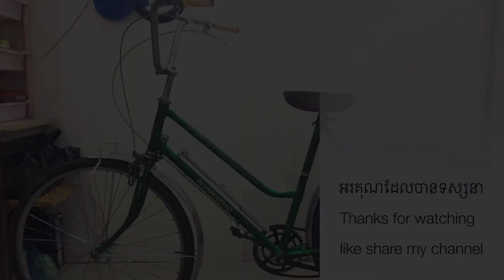ទំនើបកម្ម​លើ​កង់​ខ្មែរបុរាណ / Restaurations d'une The bicyclette ancienne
លោក តូច សឿន ជា​ម្ចាស់​កង់​ ដែល​គ្រប់គ្នា​ស្គាល់​ថា​ជា​កង់​ខ្មែរ បាន​ប្រើប្រាស់​កង់​នេះ​ដើម្បី​ជួយ​សម្រួល​ការងារ
និង​ជីវភាព​របស់​លោក អស់​រយៈពេល​ជាង​១០​ឆ្នាំ​ហើយ​។ កាលពីពេល​កន្លងទៅលោក ប្រកបរ​បរជា​អ្នកដឹកកម្នករសំណង ​ក្រណាត់ហើយលោក
 ប្រើប្រាស់​កង់​មួយ​នេះ​ដើម្បី​ដឹក​កូនៗទៅសាលារៀន និងបន្តអោយកូនៗ ដឹកប្អូន​ៗទៅសាលារៀន ​ផងដែរ​។ កង់​មួយ​នេះ នៅ​ជាមួយ​អ្នកស្រី
អស់​រយៈពេល​១៥​ឆ្នាំ​ហើយ ដោយ​អ្នកស្រី​ទិញ​ពី​លោក ទិញពីអ្នកលក់នៅព្រៃវែង ​។
ដោយសារតែ​កង់​មួយ​ចាស់ ក៏មាន​អ្នក​អេតចាយ​ទិញ ប៉ុន្តែ​លោកមិន​លក់​នោះទេ លោក ស្រឡាញ់ និង​ចង់​រក្សាទុក​នូវ​របស់​ខ្មែរ​ផងដែរ​។
📹 វីដេអូ​ណែនាំ​អំពី​ការធ្វើ​ទំនើបកម្ម​លើក​កង់បុរាណហៅ “កង់​ខ្មែរ”
1️⃣ ដោះ​គ្រឿង​ចេញ
2️⃣ សម្អាត
3️⃣ រក​គ្រឿង​បន្លាស់
4️⃣ ដំឡើង​ឡើងវិញ
5 ដូរគ្រឿងផ្សេងៗចេញ
💰 លោក សយ សេង យកមកជួសជុលមក

🚲 ក្រុម​ហ៊ុនចិន PHOENIX ត្រូវបាន​បង្កើតឡើងខែ​ឧសភា ឆ្នាំ១៩៥៨ នៅ​ទីក្រុងសៀងហៃ។ សម័យនោះ
PHOENIX ផលិតតែ​កង់​ធម្មតា សំរាប់​មនុស្សធំ (“កង់​ជិះ​ទៅ​ផ្សារ”) ប៉ុណ្ណោះ។ ជំនួញ​នេះ​ជោគជ័យ​ដល់នាំ​
កង់ចេញ​ទៅជិត ១០០ប្រទេស ជាពិសេស​នៅ​ទ្វីប​អាស៊ី។ នៅ​ប្រទេស​កម្ពុជា​ត្រូវ​នាំ​ចូល​ជា​ច្រើន​ណាស់ ពីទសវត្សរ៍១៩៦០
រហូត​ដល់​សង្គ្រាម។ សព្វថ្ងៃ​នេះ​នៅ​សល់មួយ​ចំនួន​ធំដែរ ក៏ប៉ុន្តែ​ដោយសារ​កង្វាក់​ការ​ថែទាំ និងការ​ជួសជុល
ស្ទើរតែ​ទាំង​អស់​ខូចទាំង​ស្រុង។ ដោយឡែក​ពលរដ្ឋ​ខ្មែរ​យើង​ខ្លះ​នៅ​តែ​ប្រើ​កង់ម៉ាក PHOENIX ហៅ​ថា “ កង់​ខ្មែរ ”
ពិព្រោះតួវា​រឹង​មាំ។ ការស្រាវជ្រាវ​របស់​យើង​បាន​បង្ហាញថា កាល​ពី​ជំនាន់​សង្គមរាស្ត្រនិយម ​ឈ្មោះ​ ​ខេន ឃាន ជា​ក្រុមហ៊ុន​នាំចូល
 ចែកចាយ ឬ​លក់​កង់ PHOENIX នៅ​ប្រទេស​ខ្មែរ។
 មុន​នឹង​លោកប៉ាកក្មេក ស្លាប់ គាត់បានទិញកង់នេះមកអោយ កូនៗជិះទៅរៀនសាលាបាក់ទូក នឹង​ធ្វើ​អាជីវកម្មខ្នាត​តូច។

ឆ្នាំ​២០១២ គាត់បានស្លាប់ ​​កង់នេះបានទុកព្យួរចោល  ហើយ​ខ្ញុំ​ជួសជុល​វា​អោយ​បាន
​ស្អាត​ដូច​ដើម​វិញ។ រហូតដល់​សព្វ​ថ្ងៃ​នេះ​។
🚲 ពី​ដើមកង់ PHOENIX មាន​កណ្ដឹង រានកង់ ចន្ទល់​ចំហៀង ស្នប់ និង​ហ្កាដឺប៊ូ​ជាមួយឆ្លុះបញ្ចាំងខាងក្រោយ។
ប្រភេទ​បុរាណ​មានកង់ខ្មែរ មីគី
🔧 ចំណាយ​ធ្វើ​ទំនើបកម្ម
• ជាពេលវេលា : 7​ថ្ងៃ
• ជា​ទឹក​ប្រាក់ : ៨១.០០០៛